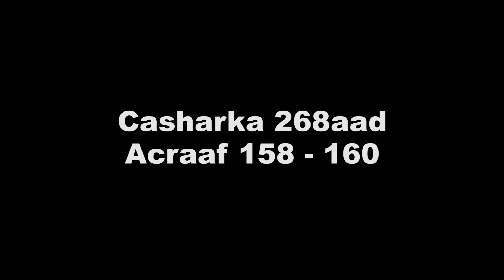Tafsiir Gaagaaban || Casharka 268aad || Acraaf 158-160